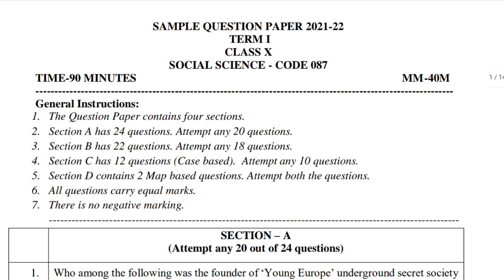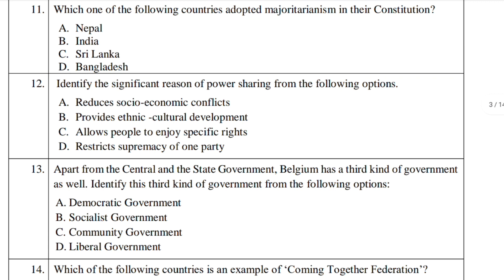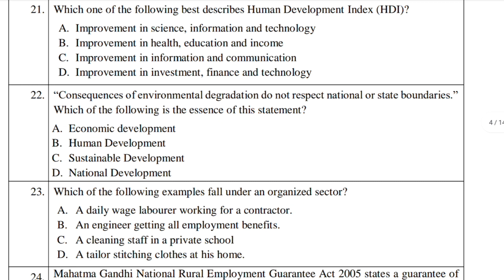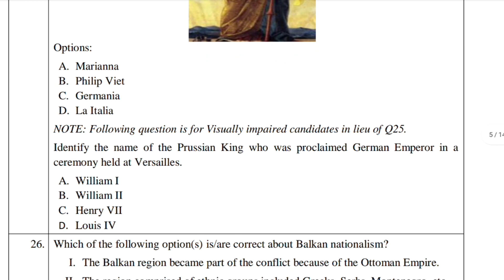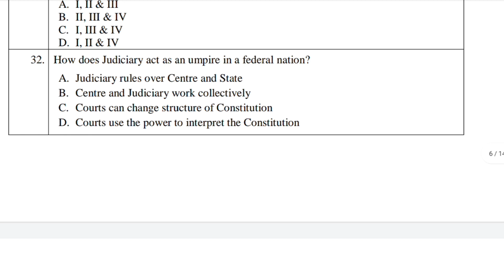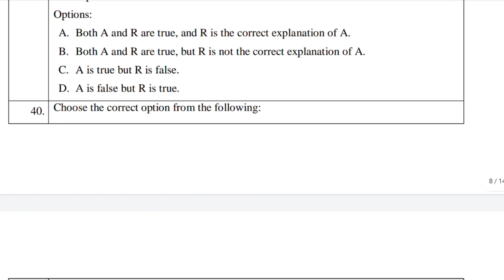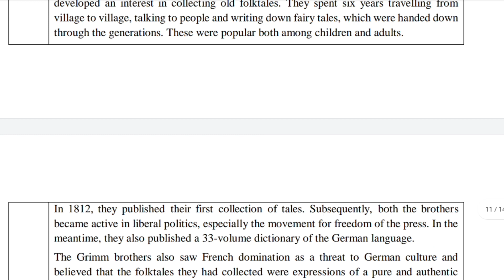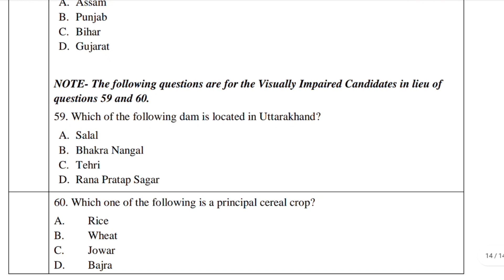CBSE l Class 10 l 2021 Term 1 social science Question paper l importantmcqs @umakantsharma